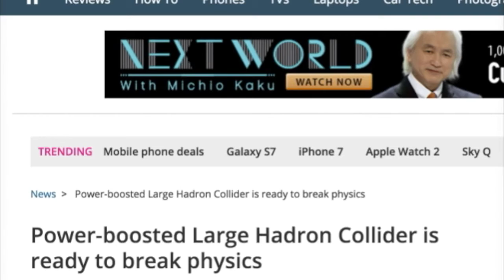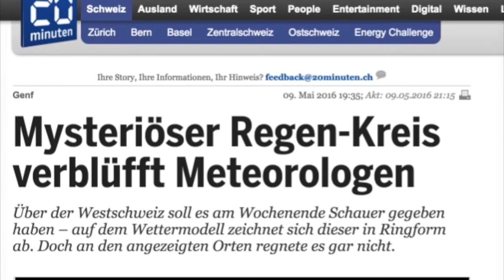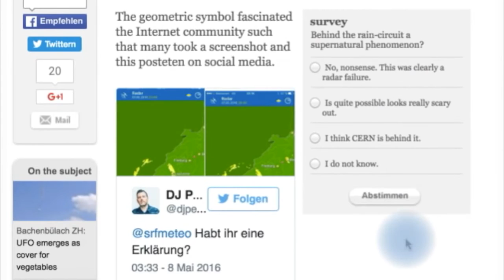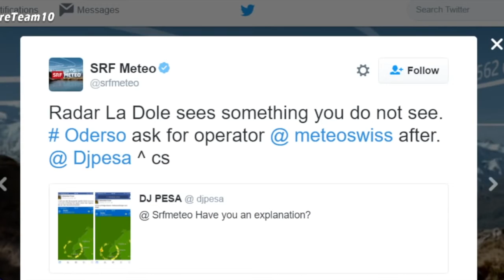WHAT THE HELL DO THE SCIENCE?